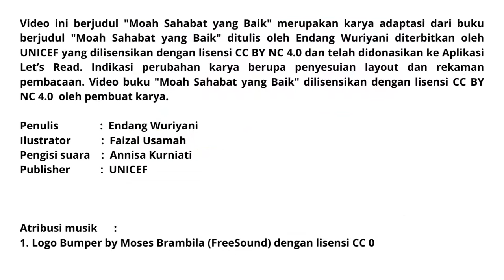Audio Book "Moah Sahabat yang Baik" Gemari Baca | Let's Read Indonesia